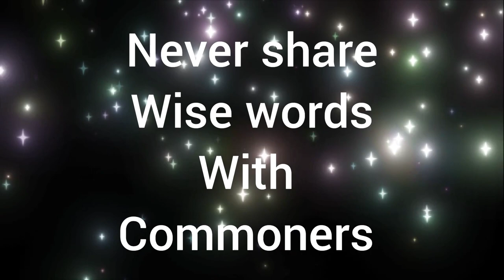wisewords ignorant crowd1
1.
2.
3.
4.
5.
6.
7.
8.
9.